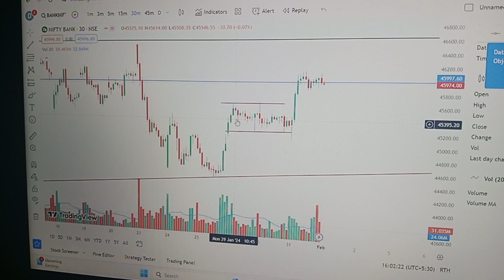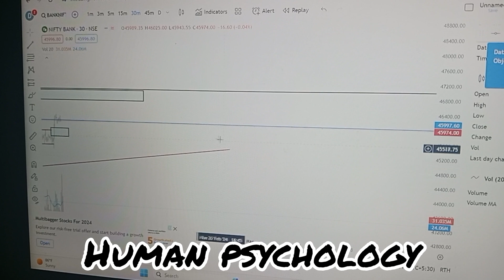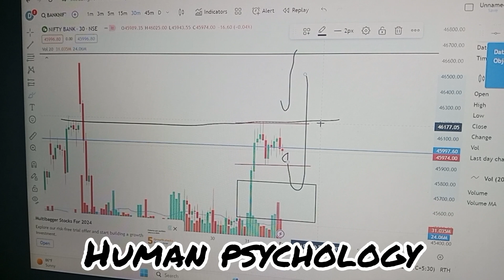Analyze Trading video Live || 1|2|2024 || controlling human emotions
Analyze Trading video Live || 1|2|2024 || controlling human emotions|| Live trading🙏🚩10M youtube @shivasharma5542

Gareebmsgaming vlogs

Gareebmsgaming lifestyle

Gareebmsgaming vlogs

gareeb ms

ms gaming vlog

ms gaming mini vlog

ms gaming video

manoj dey how to make youtube channel

manoj dey youtube channel kaise banaye

manoj dey vlogs dog

youtube channel kaise banaye 2023 manoj dey

champion sports youtube channel kaise banaye ms gaming mini vlogs

ms gaming vlog video

1m+ Gareeb MS Vlogs

MS vlogs

MS vlog

100k celebration garib ms gaming

Dehati Ladka

100k views youtube money

manoj dey ms gaming vlogs

ms gaming mini vlogs video

1m subscribers Gareeb MS Vlogs 200k subscribers celebration Gareeb MS Vlogs

garib ms gaming Mukesh Sahani

garib ms gaming गरीबms gaming

garib ms

garib ms gaming vlog viral garib ms gaming first payment

garib ms gaming roast aditya vlog roast joginder

aditya vlog

aditya vlog channel

aditya vlog channel delete

aditya roast video aditya vlog rost

vijay riya

vijay riya ka ladaisunil gudiya vlogs

daily vlog new vlog video

daily vlogs daily vlogging

daily vlogs video my first vlog 2023

my first vlog my first vlog today

my first vlog rost

manoj dey rost

my first vlog roast video 2023

manoj dey

Champion sports youtube channel kaise banaye tech champion sports roast

tech champion sports channel delete

tech champion sports school tech champion sports sourav joshi